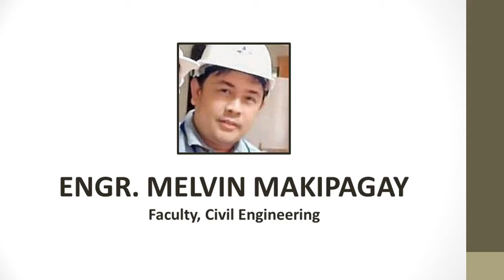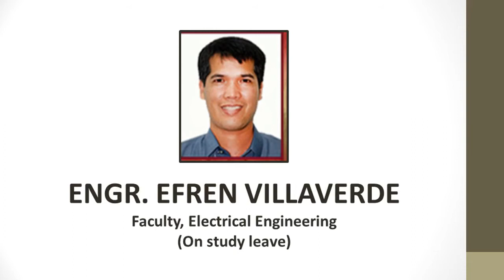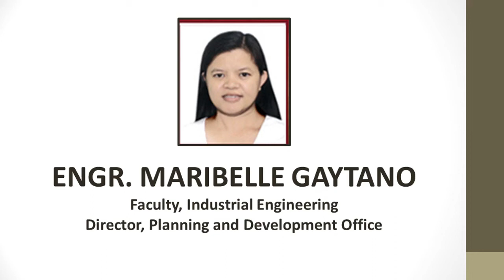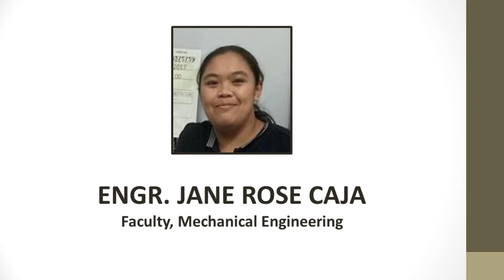College of Engineering Part 3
Introduction to CEN Faculty